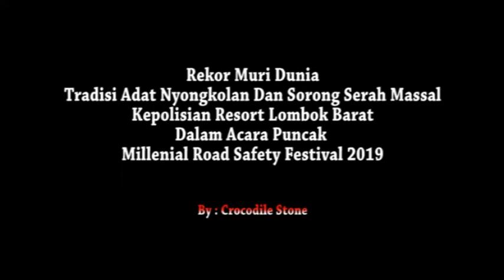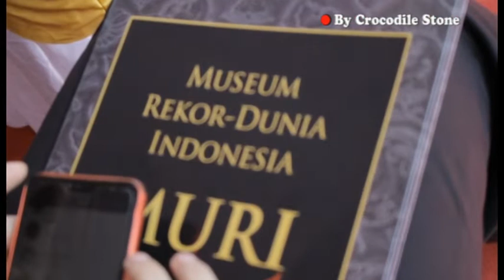Rekor Muri DUNIA untuk POLRES LOMBOK BARAT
BERITA LOMBOK